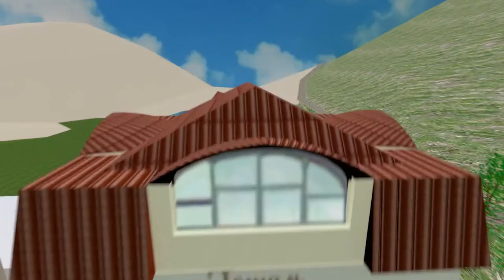Завдання - Вчасна дорога. Ізраїль. Кременець 2018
На етапі конкурсного завдання під назвою "Вчасна дорога" показує свою майстерність команда парамедиків з Ізраїлю.